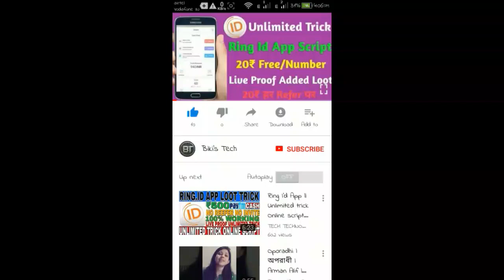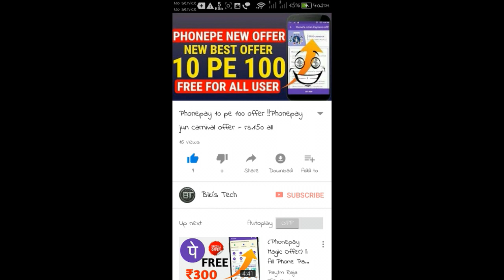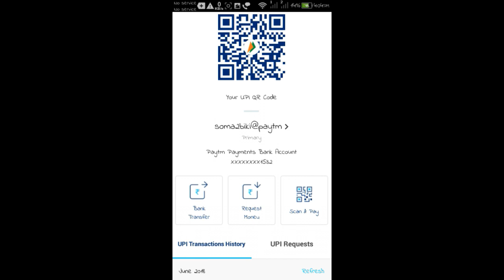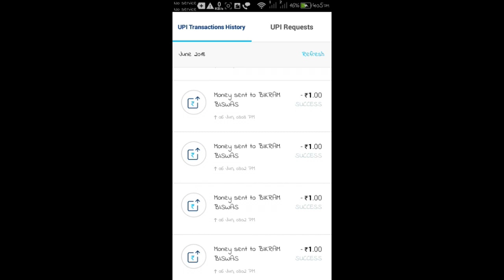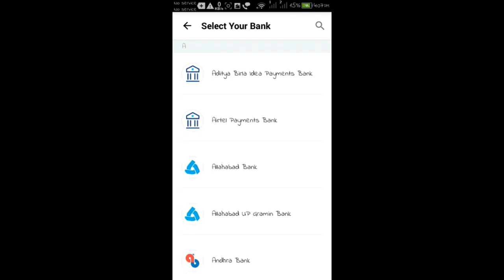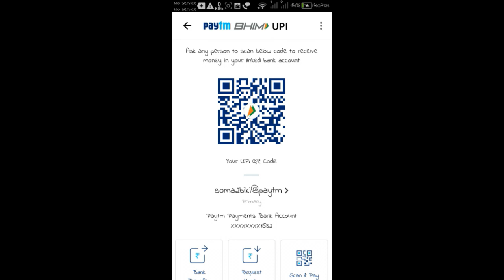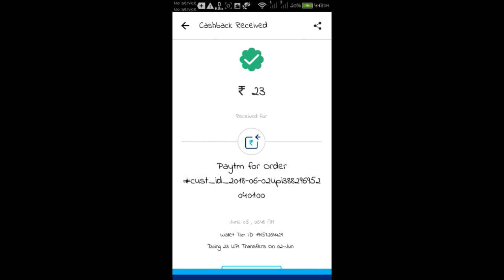unlimited trick paytm !! paytm UPI cashback for all users !! paytm hidden trick !! paytm UPI loot !!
hello frnds Maine ies video main aap logoko batyan  paytm Ka 1 hidden offer Ka bara main to agar aap logo ko offer achha laga or kuch earning hoya hain to plz video ko like kardo share kar do

Tags... Paytm Wallet me Free me follow all rules